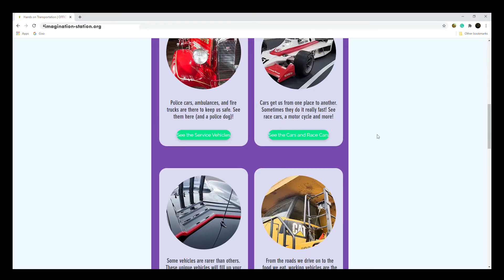Hands-on Transportation ad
Hands-on Transportation is going all virtual this year. With more vehicles and modes of transportation than ever before this FREE event is fun and educational for the whole family. Running from November 20, 2020-December 31, 2020 Imagination Station will add new exhibits every week of the event.